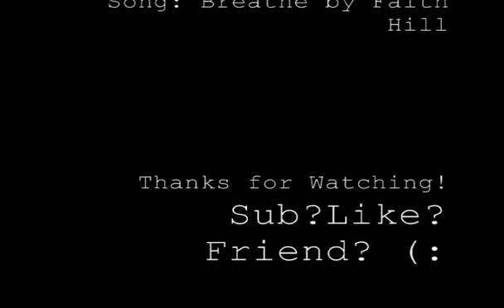Chevy - {ONE LAST B R E A T H}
I DO NOT CLAIM SONG.
Had to change song...

NO CR INTENDED.